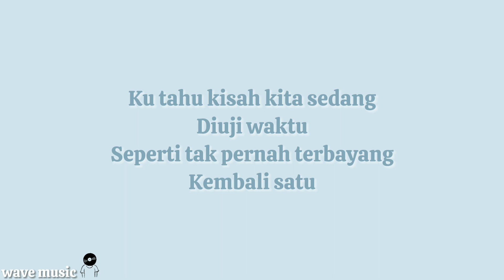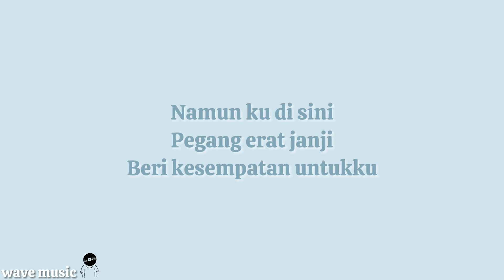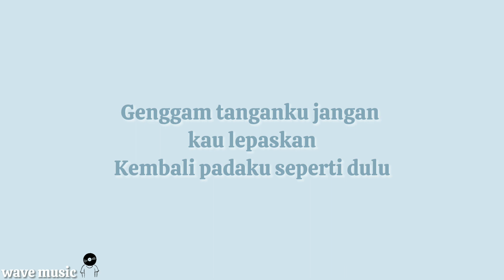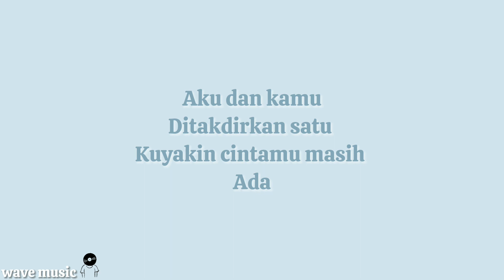ADA - Lyodra ft Afgan (lirik lagu)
Ayo dukung channel YouTube ini dengan cara :
• Komen
• Share video ini sebanyak banyaknya

Terimakasih banyak buat yang udah nonton